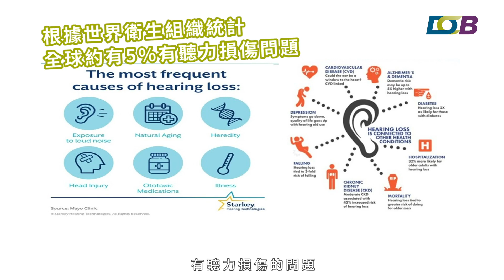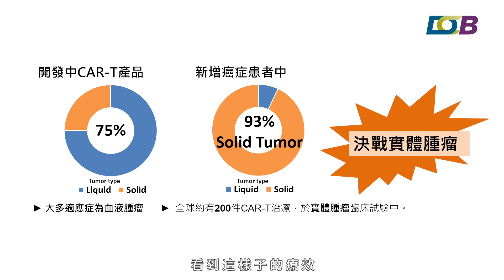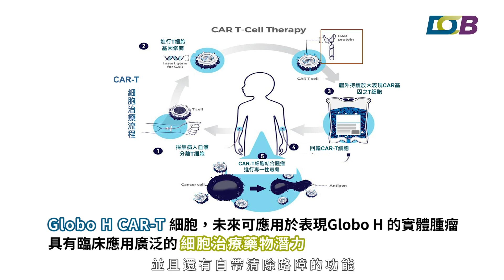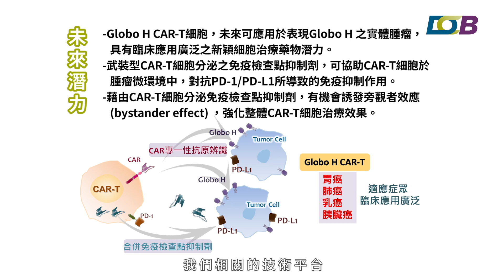【生技中心技術成果】小細胞 大功臣─CAR T、iPSC開啟細胞治療新世代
【開場介紹】
0:07 吳忠勳 執行長

【低免疫原 iPSC 細胞治療應用開發】
1:01 周峰正 轉譯醫學研究室研究員
2:01 董盈岑 轉譯醫學研究室研究員
3:25 莊弘盟 轉譯醫學研究室研究員

【CAR-T 細胞治療技術】
4:13 戴瑋恬 生物製藥研究所 研究員